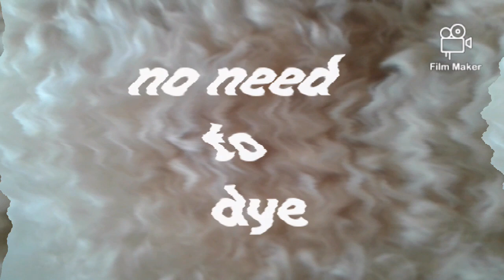WIG for SALE #043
#043 Shirly Palattao
Imported Wig for sale